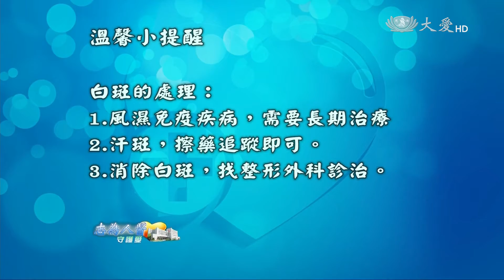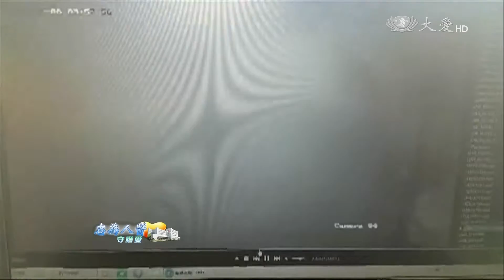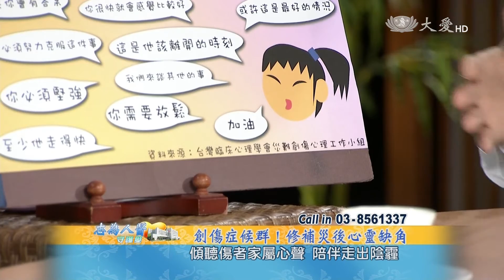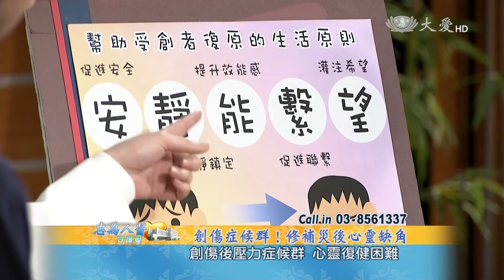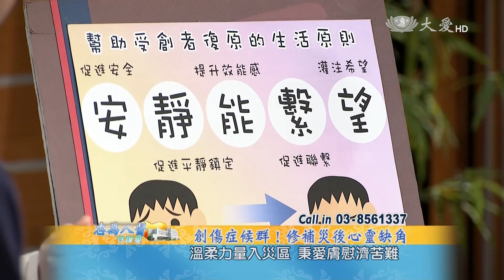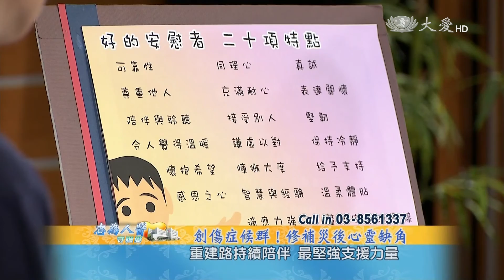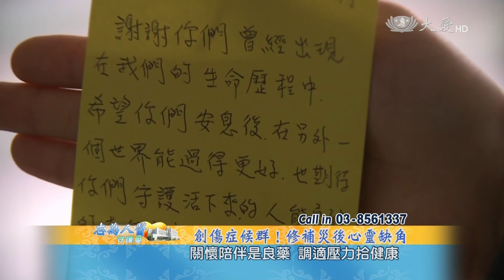【志為人醫守護愛】20160321 - 創傷後的膚慰與關懷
2月6號凌晨3時57分，高雄發生6.7級強震，造成台南維冠大樓倒塌，多地出現傷亡情形。救難人員第一時間趕往現場，在斷垣殘壁中，尋找一線生機，志工啟動膚慰關懷，期望撫平受難者的心。

面對親人被困在大樓內，家屬焦急、哭泣、悲痛的心情，環繞在整個救難現場，也間接影響搜救人員的心情，現場特別邀請心理師，透過心裡輔導，讓他們紓壓，可以繼續到前線救災。

這次強震中，總共造成116人死亡，其中15歲以下的孩童，占罹難人數的三分之一，為了避免孩童心理出現狀況，學校特別邀請心理師到校進行集體輔導，更針對罹難同學班級進行個別諮商，讓孩童可以健康成長。

災後，舉辦心靈療育課程，讓志工釋放壓力、轉換心情，避免創傷壓力症候群的產生。

3/21星期一，晚間九點半，「志為人醫守護愛」，特別邀請花蓮慈濟醫學中心精神醫學部王謹婷臨床心理師，帶您正確認識，受災後的膚慰與關懷。

王瑾婷小檔案
現 職 ：花蓮慈濟醫院精神醫學部臨床心理師/慈濟大學醫學系精神科兼任講師/花蓮慈濟醫院臨床心理師聯合訓練計畫教學負責人
專 長： 成人心理衡鑑及治療/兒童及青少年臨床心理學/兒童及青少年心理衡鑑及心理治療

首播：03/21(一)21:30
重播：03/22(二)04:00／13:35
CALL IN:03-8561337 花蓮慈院